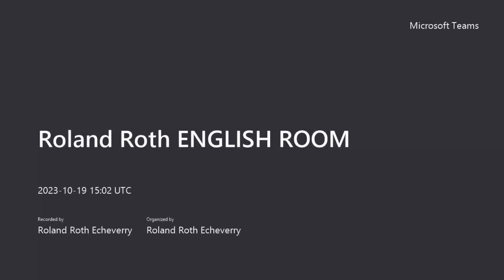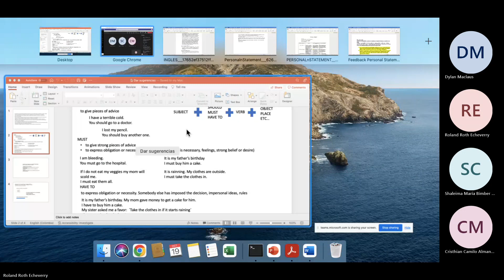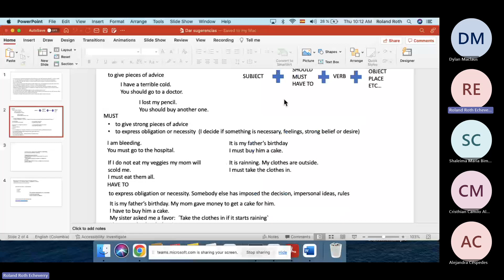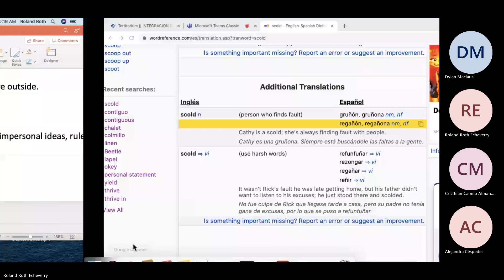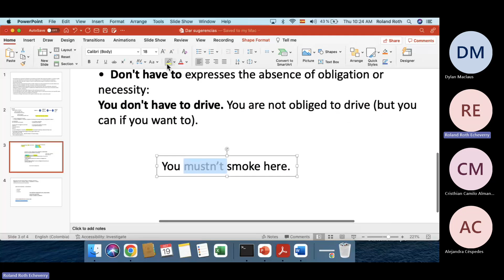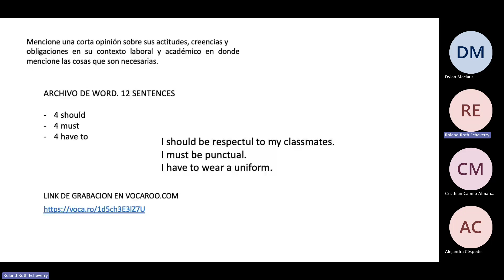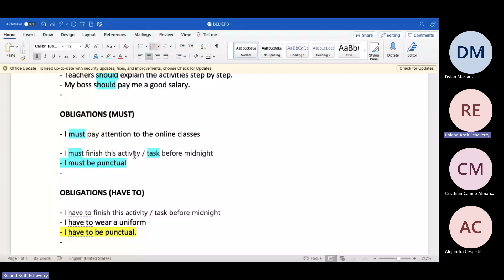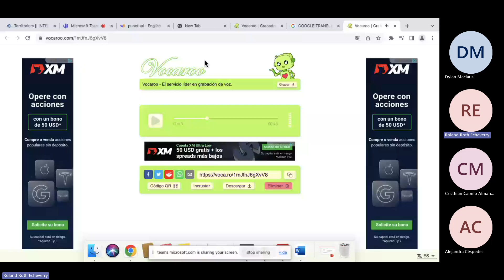Actitudes, Obligaciones, Creencias en le contexto laboral y académico